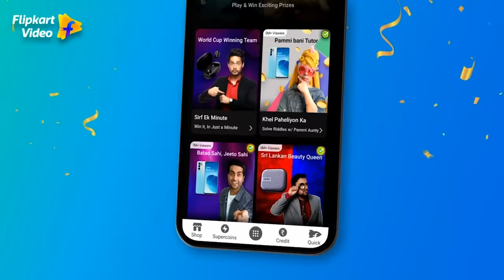Kamya Punjabi and Nia Sharma discuss SEX and ORGASMS | Ladies v/s Gentlemen S2 | Flipkart Video​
Sex. Orgasms. Foreplay. Pleasure. Are all these ONLY for men? 🤨​

Sex is one of society's biggest taboos, but not for our ladies and gentlemen. Kyunki jahan aurton ke pleasure ki baat aati hai, Nia aur Kamya ki awaaj unchi ho hi jaati hai! But do women really get their due in bed, whether it's a good orgasm or taking charge of the moment?​

Guess what India thinks and win rewards on Ladies v/s Gentlemen Season 2, streaming for FREE on Flipkart Video on your Flipkart App.​